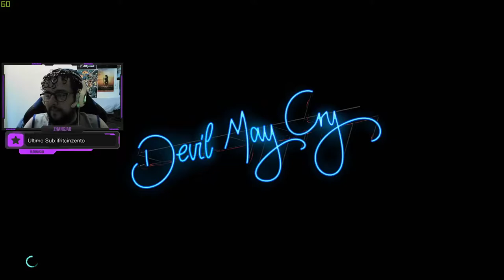SALVANDO LADY! - Devil May Cry 5 #3